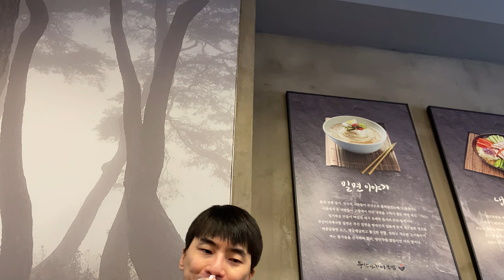[혼밥로그] 김짠내의 혼밥